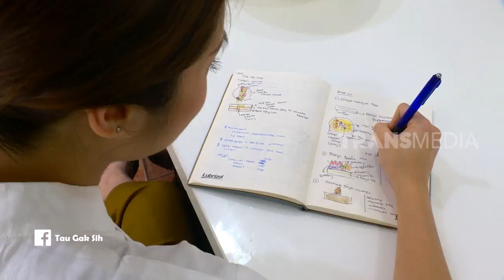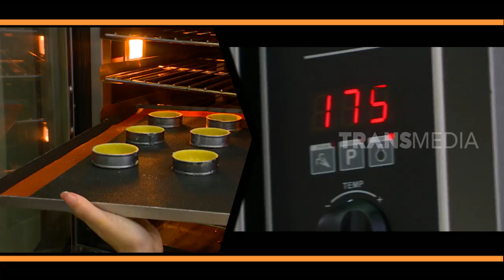Lihat Cara Bikin French Tart | TAU GAK SIH (20/08/19)